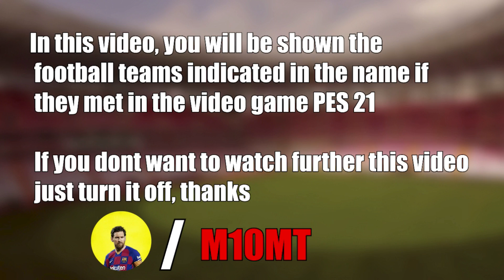Roma - Sassuolo 1-1 Highlights | Serie A - 2021/22